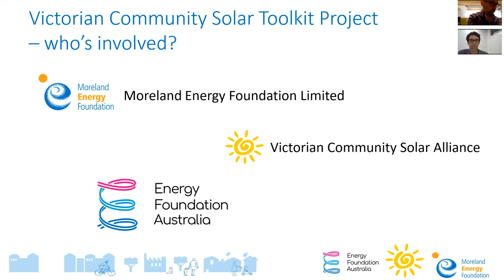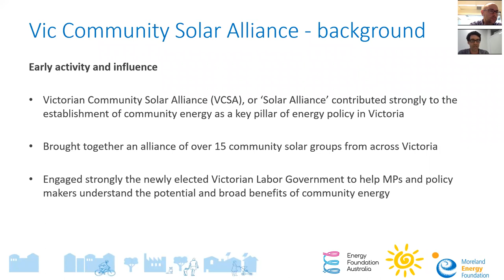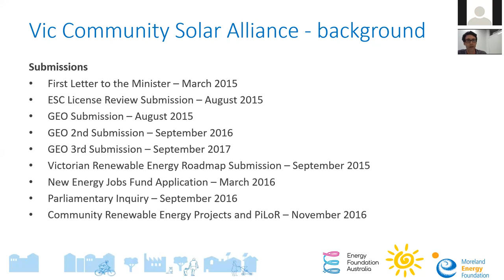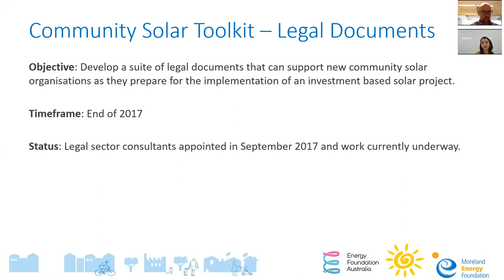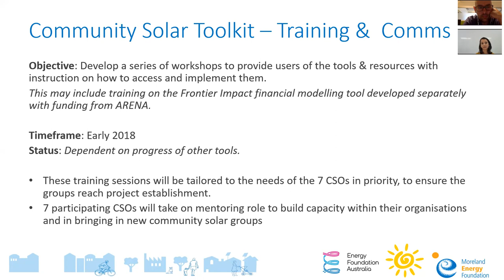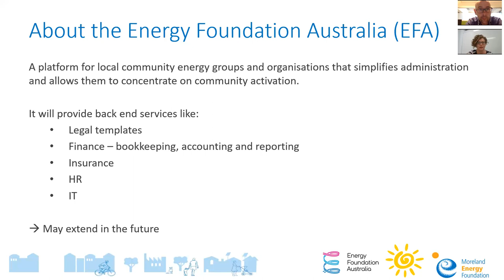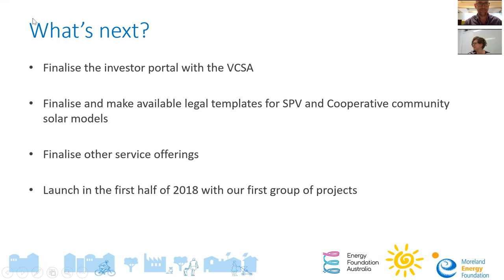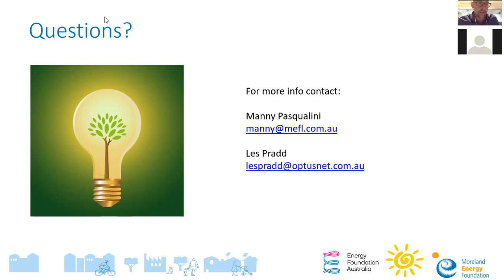C4CE 2017 Webinar Victorian Community Solar Alliance and Energy Foundation Australia 17 October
Making it easier for community solar

Victorian Community Solar Alliance, Energy Foundation Australia and the ‘Community Solar Toolkit’

The Victorian Community Solar Alliance with MEFL and Energy Foundation Australia are developing a toolkit of services to make life easier for community solar organisations.

This webinar will provide background on these groups and explain the content of the toolkit and other services to be provided, including:

-       Legal templates for a range of common community solar models & legal structures

-       A web-based community solar ‘project portal’ to assist investors, roof hosts and project managers

-       A back office tool to help community solar organisations deliver financial administration for their projects